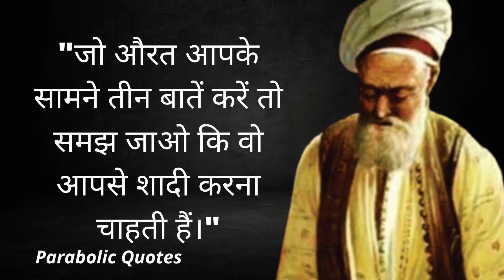जीवन बदलने वाले विचार By Hazrat Luqmaan Hakeem | #182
This video is quotes from  Hazrat Luqmaan Hakeem.This quotes compilation is made of his best quotes and we hope that these life quotes can make you think about many things in your life.  Hazrat Luqmaan Hakeem quotes are definitely worth your time. Don't forget to take screenshots of the quotes you like most to put together your collection of inspirational quotes.

We hope you enjoyed  Hazrat Luqmaan Hakeem quotes and our video , a lot of time an efforts was invested in it.

Words make a difference...
Words have power , we can make friends and enemies by choosing words.
Hi
this is me , this channel is collection of various quotes of legends which make a movement ,which change millions of life.
In fact my life is totally changed by following these words and i hope you can transform you.
You have power within you and this channel will help you to awaken in real sense..
Thanks
regards Our Social Meia handles